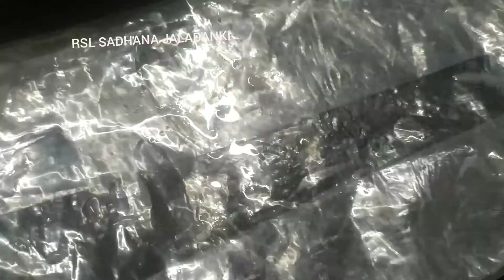సగ్గుబయ్యంతో మినప గారెలు/Evening Snacks recipe/Masala garelu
saggubiyyam garelu